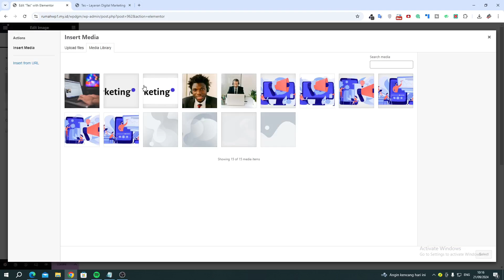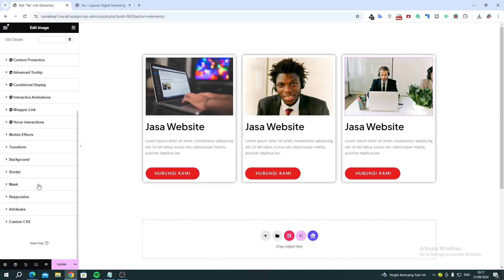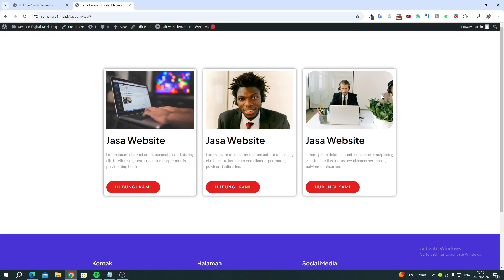Cara Membuat Hover Border Radius Untuk Image Elementor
Bagi pengguna elementor saat ini ketika kita menambahkan hover border radius pada image mungkin tidak berfungsi, karena border radius juga akan berfungsi pada gambar normal.

Apa itu hover?

Hover adalah efek visual atau interaksi yang terjadi ketika pengguna mengarahkan kursor (pointer) mouse mereka di atas suatu elemen di halaman web, tanpa mengkliknya. Efek ini sering digunakan untuk menyoroti elemen tertentu atau memberikan umpan balik visual kepada pengguna bahwa elemen tersebut interaktif.

Misalnya, pada tombol di sebuah situs web, saat pengguna mengarahkan kursor ke tombol tersebut, warna atau gaya tombol dapat berubah

Kupon :  Davdigital